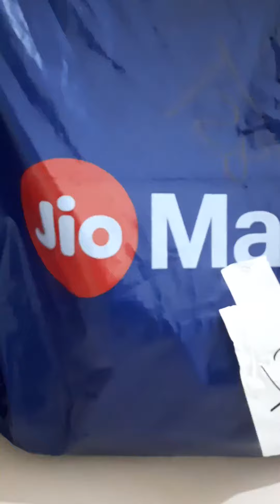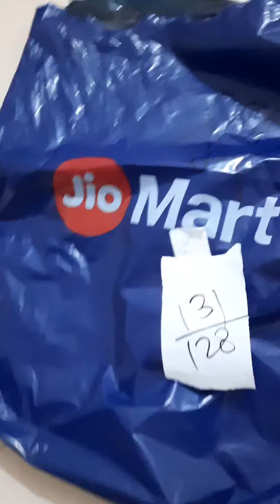Unboxing Home delivered Snacks from Jio Mart .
This video is about unboxing of snacks that is home delivered from jio mart.
You can buy any range of items or food starting even from ₹5 to any big price range .
I personally ordered ₹5 kurkure and they really delivered it to my home. Very good service is being provided by them.
If you have any question regarding the order or delivery you may ask in the comment section.